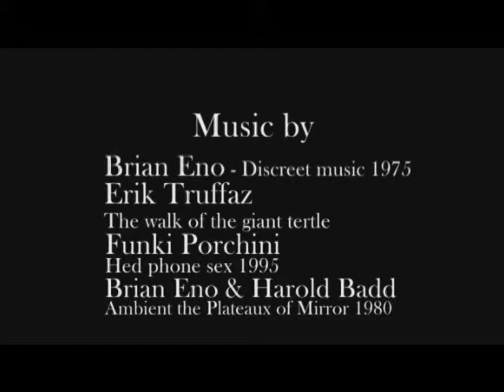Shazina Gallery presents photographs by Svetlana Petrukhova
What makes someone change the stable and understandable life? Most probably it's the inner motive sounding as mission or calling, if you please. And despite the fact that the passion for photography is banally fashionable today, Svetlana Petrukhova, non-accidental person in the world of fashion magazines, is far from being banal. Judge for yourself.